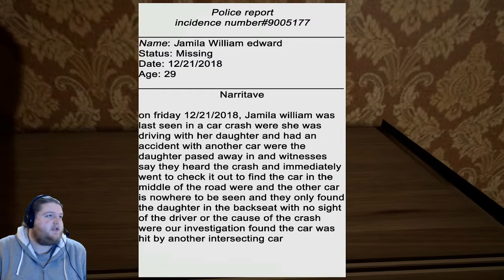The Missing: AM I A SKERLATON!